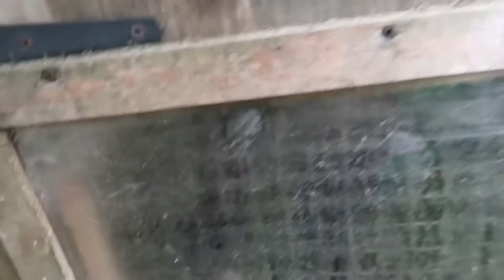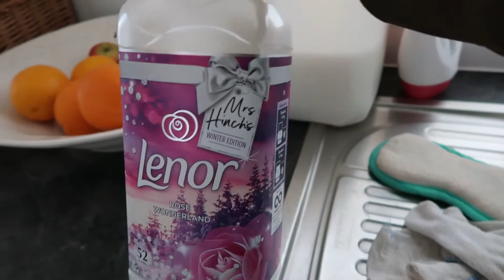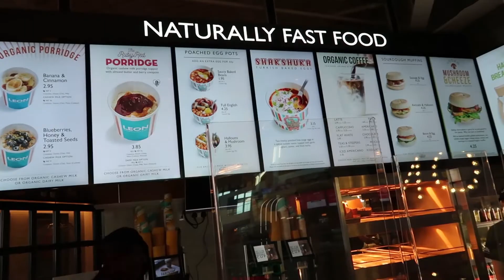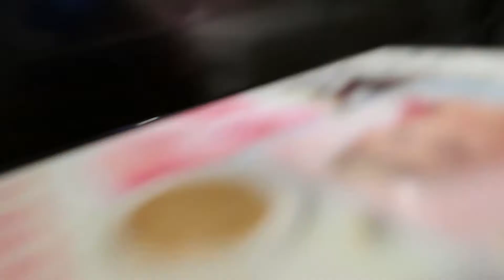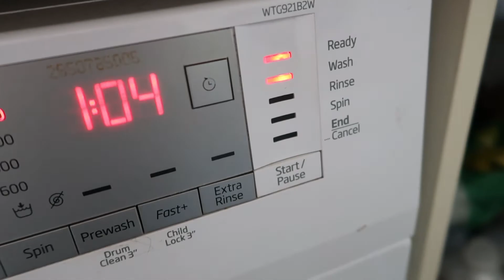ROAD TRIP for a goose & Shopping at the Trafford Centre // Lollipop1996